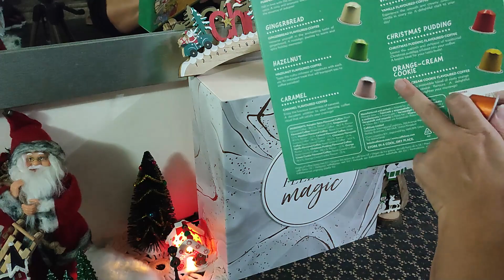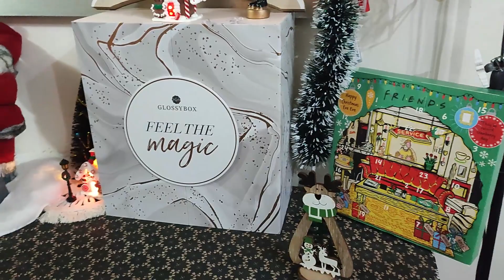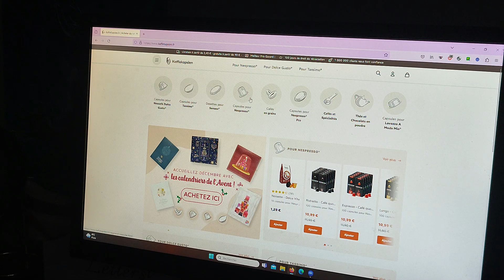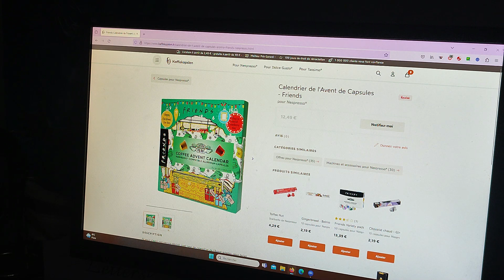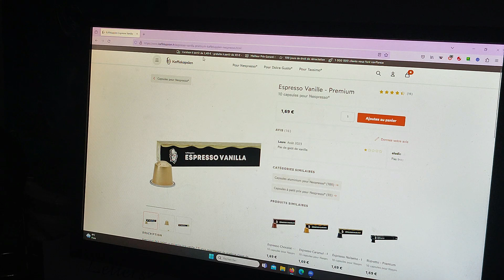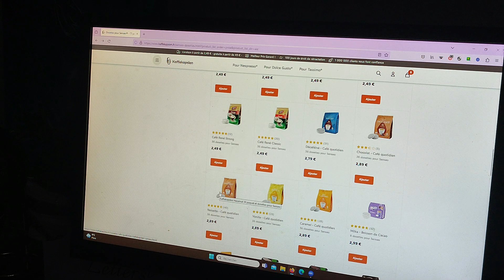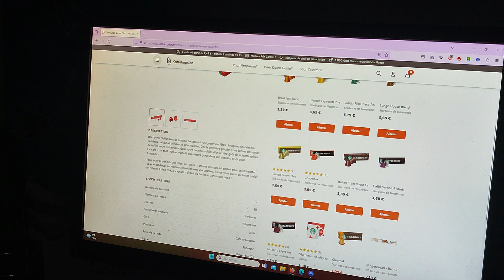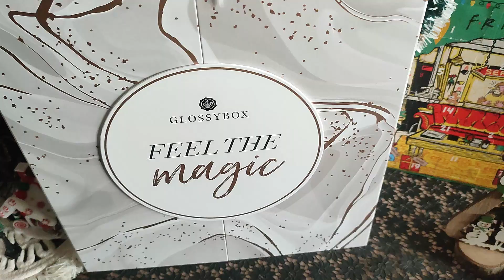🎄VLOGMAS 1&2 🎅 DéCo de NoEL☕ Recettes 🎁 Calendriers de l Avent etc